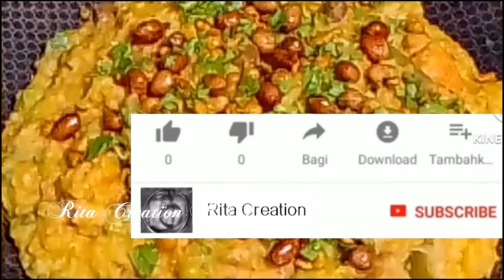Bisibele Bath Recipe | Khara Boondi | In Kannada Very Tasty Bisibele Bath....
youtu.be/L888e4gFpXc?si=